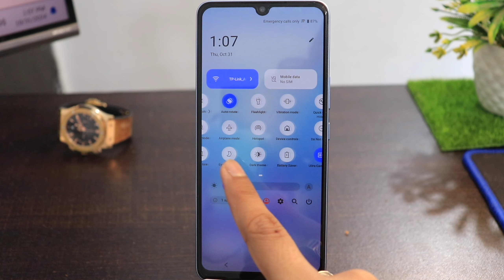Vivo Me Screen Recording Kaise Kare | How To Record Screen In iqoo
Talk soon,
Abid Akay